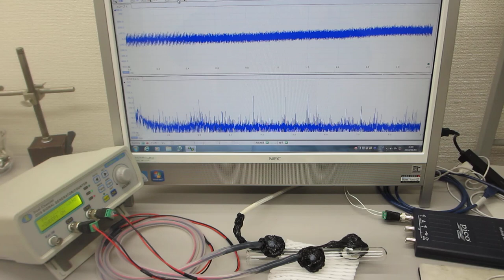超音波発振制御プローブの超音波伝搬特性テスト（超音波システム研究所）